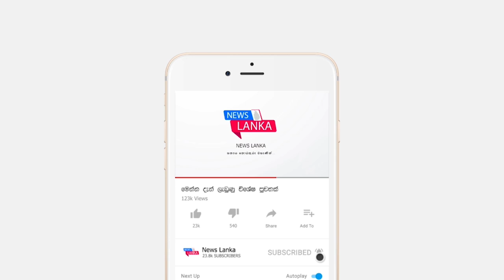BREAKING NEWS | here is special news | Just REPORTED | good news